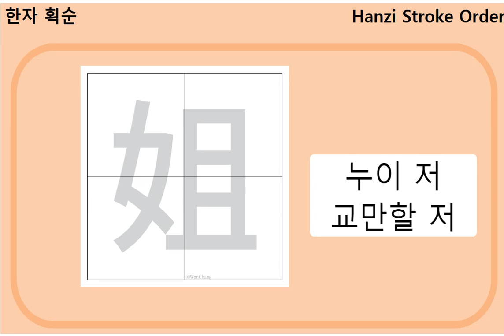한자획순보기 - 누이 저, 교만할 저 姐